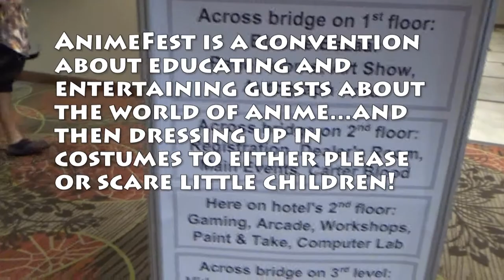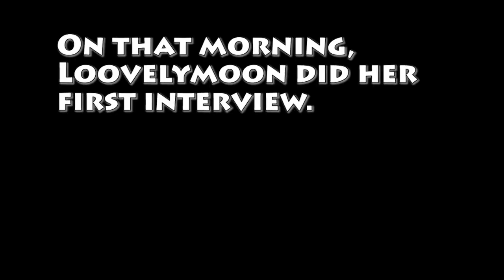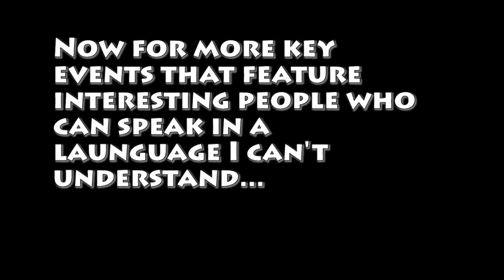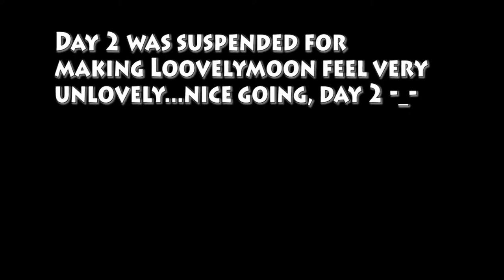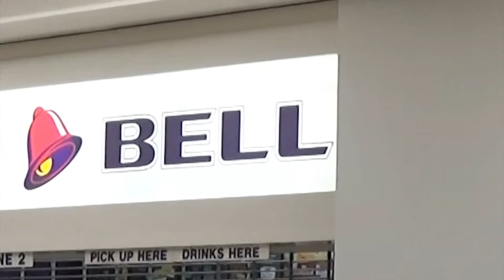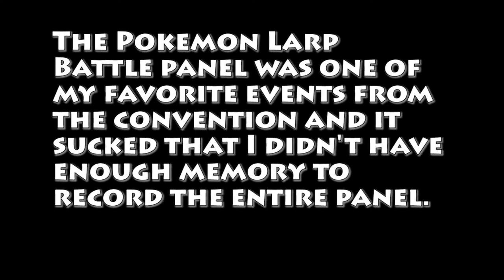AnimeFest 2014 Adventures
I thought of conducting this series to capture my experience in each convention I visit with my sense of humor added. It's sort of like a yearbook I'd watch rather than read! It's also an experience for others, in case if they can't decide if the convention is worth a visit. My first adventures is on AnimeFest 2014. Enjoy!